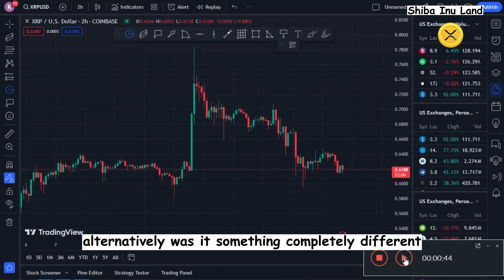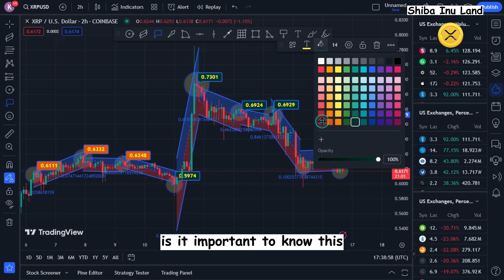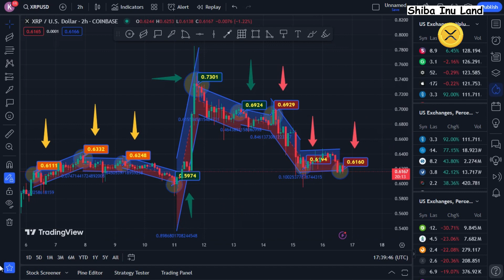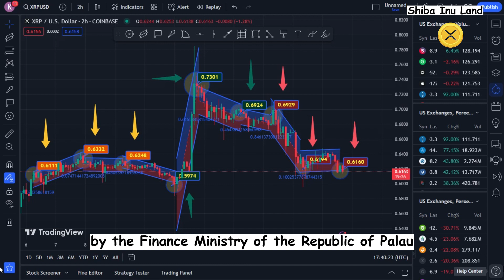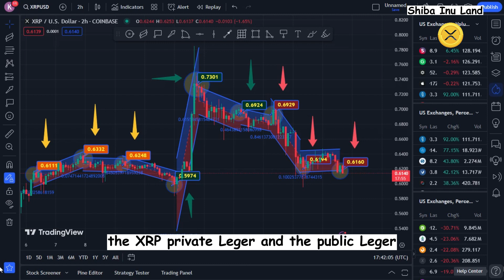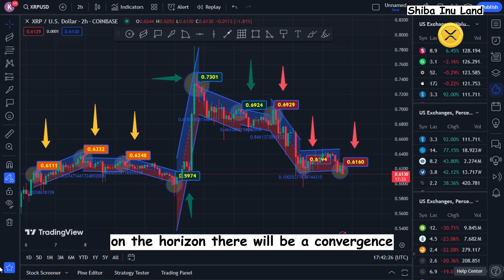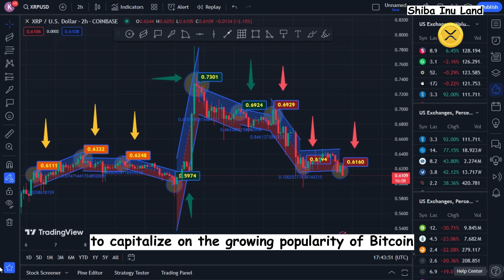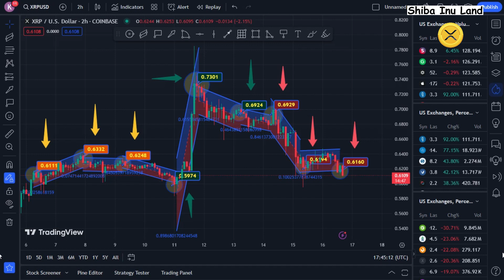XRP's private ledger is worth $327,000 each, according to a U.S. government insider! XRP NEWS TODAY